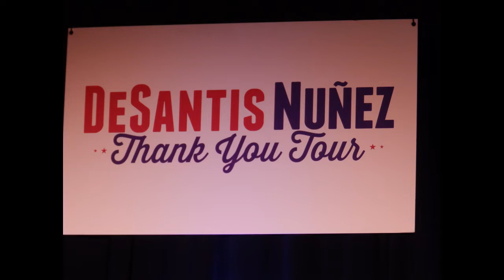Florida Gov. Elect Ron DeSantis Thank You Tour at The Villages, FL - De.c 8, 2018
Florida Governor Elect Ron DeSantis gave a "Thank you" talk to the residents of The Villages, FL and nearby residents on Dec. 8, 2018.  He was accompanied by:
- FL State House Rep. Brett Hage
- FL State Senator Dennis Baxley
- Newly elected Florida Attorney General Ashley Moody
- FL First Lady Casey DeSantis

Video is 34 minutes long.
Gov. DeSantis talk starts at about 12:40 in the video.
Video by Lake County watchdog blogger Vance Jochim from FiscalRangers.com.